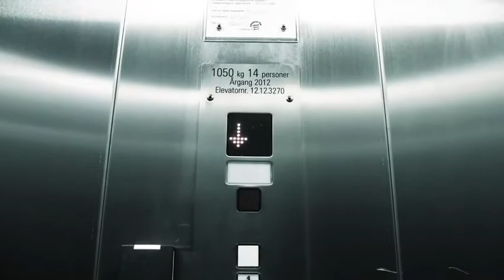infoTrucker TV - Competitia de design Mercedes-Benz Trucks si LEGO